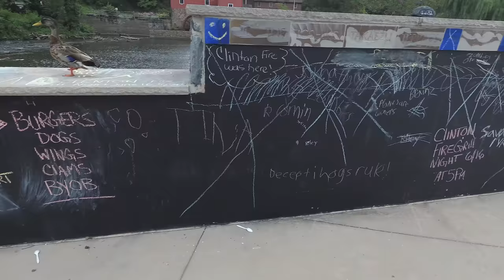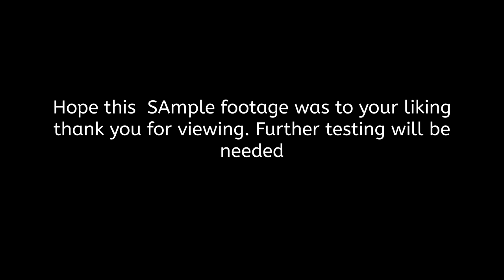Y4K+ with the Sony Clone